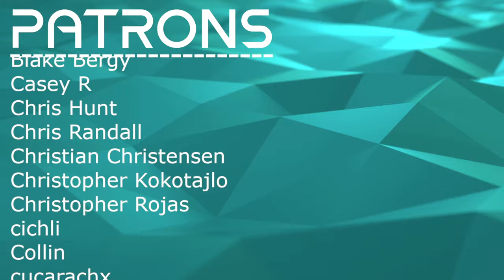PURE EXCELLENCE // Thierry Deleruyelle, 13 Etoiles - Sand and Stars // Composer Reaction & Analysis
Bryan reacts to and talks about his thoughts on Sand & Stars

00:00 Intro
02:07 Reaction
21:39 Analysis - I Really Enjoyed That
24:27 Analysis - Tonguing Precision
32:22 Analysis - Impressive Percussion
33:53 Analysis - Wild Air Control
37:18 Analysis - It Drags A Bit Though, Right?
42:53 Analysis - The Amazing Dynamic Ride
47:14 Analysis - Melodic Dexterity (In A Neat Way)
52:09 Outro